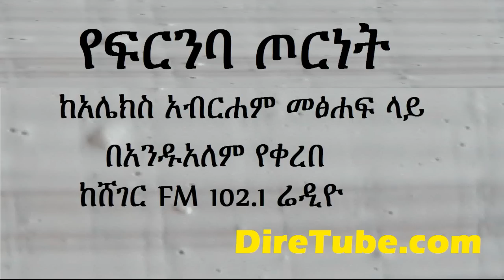Alex Abraham YeFerneba Torenet Recited by Andualem Tsefaye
Alex Abraham YeFerneba Torenet (የፍርንባ ጦርነት) Recited by Andualem Tsefaye